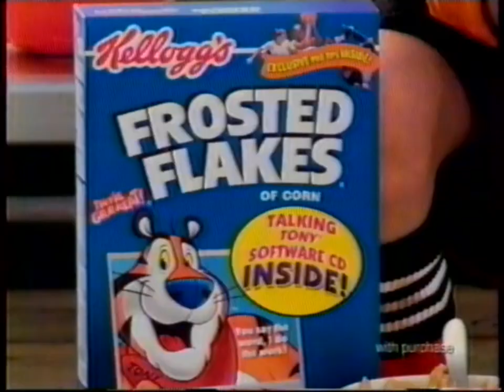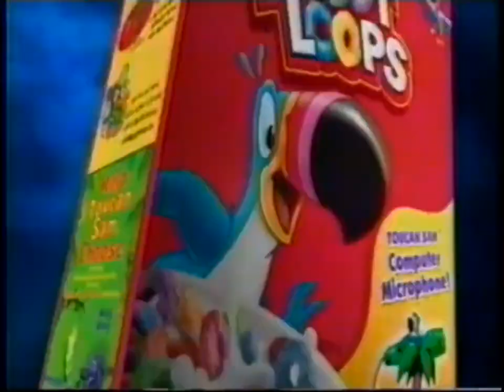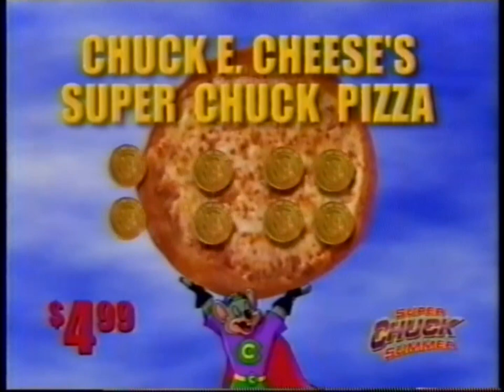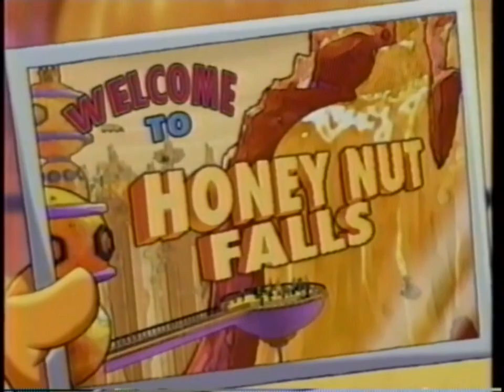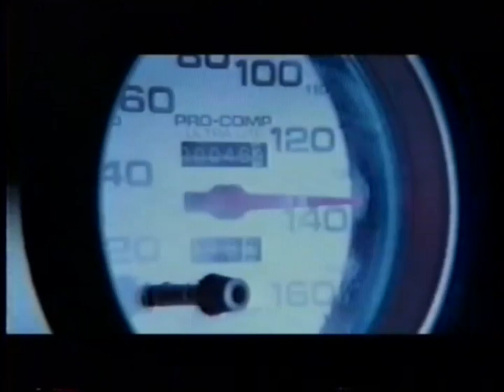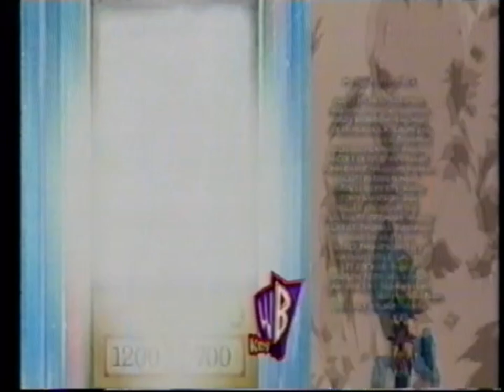WZPX WB 43: May & June, 2005 Commercial Break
During episodes of "Mega Man NT Warrior: Axess".